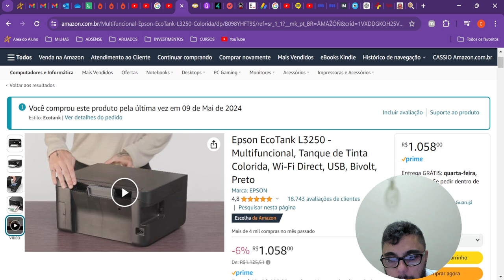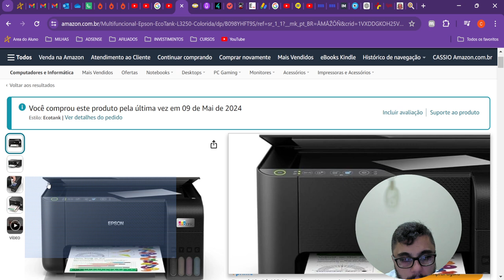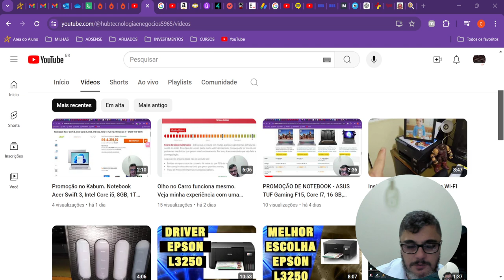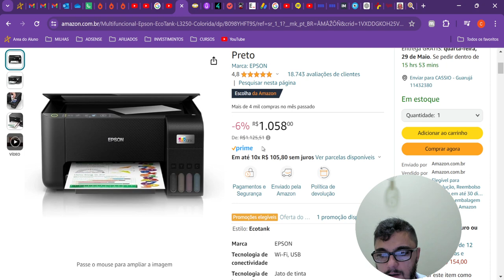Melhor impressora Epson EcoTank L3250 - Multifuncional, Tanque de Tinta em PROMOÇÃO na Amazon.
Link para compra